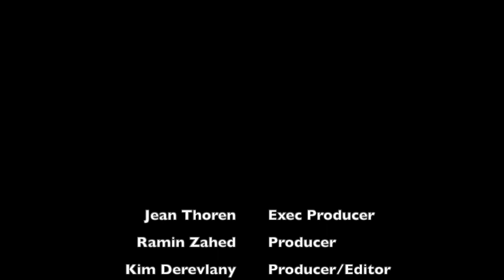Animation Magazine's 2022 Rising Stars of Animation Spotlight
Featuring: Matthew Bordenave (The Boys Presents: Diabolical), Marti Broski (The Cuphead Show!), Ingrid Clemeno (Sonic Prime), Vanessa Esteves (Super Wish), Woonyoung Jung (The Sea Beast), Roulin Li (Abominable and the Invisible City), Rona Liu (Turning Red), Floriane Marchix (The Bad Guys), Dale Molinowski (Transformers: EarthsSpark), Patrick O’Keefe (Spider-Man: Across the Spider-Verse), Latoya Raveneau (The Proud Family: Louder and Prouder), Ernie Rinard (Luck), Karissa Valencia (Spirit Rangers), Wip Vernooij (The Little Toddlers)

0:00 Ramin Zahed
1:38 Matthew Bordenave
3:28 Rona Liu
7:27 Patric O'Keefe
9:58 Latoya Raveneau
13:17 Dale Malinowski
16:43 Vanessa Esteves
20:15 Ernie Rinard
24:48 Ruolin Li
27:12 Wip Vernooij
29:55 Floriane Marchix
35:06 Ingrid Clemeno
36:41 Woonyoung Jung
38:38 Marty Broski
41:05 Karissa Valencia